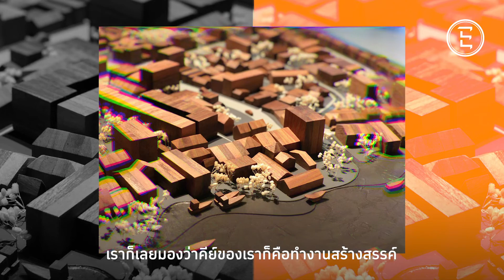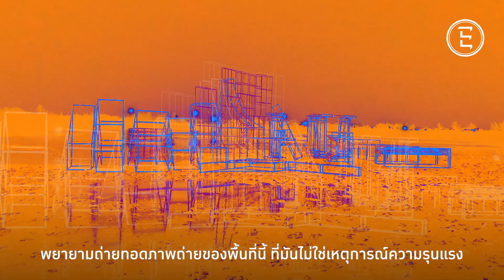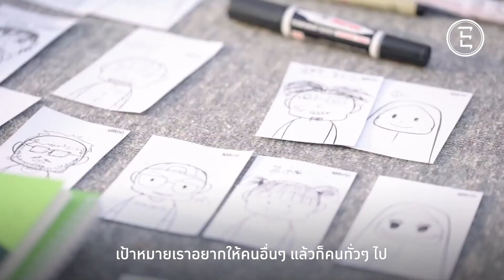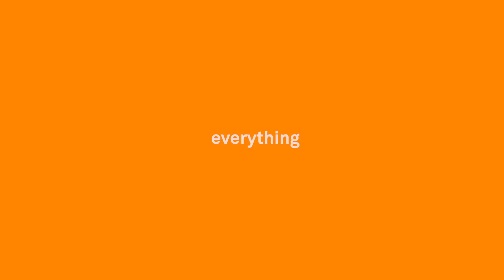EVERYTHING : WHAT'S NEXT : 04—CREATIVE / MELAYU LIVING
กลุ่ม MELAYU LIVING ก่อตั้งขึ้นเมื่อเดือนตุลาคม พ.ศ. 2558 โดยเริ่มจากการรวมกลุ่มสถาปนิกในพื้นที่เพื่อจะขยายการทำงานในภูมิภาคมากขึ้น ก่อนจะเริ่มมีคนจากหลากหลายอาชีพเข้ามาทำงานอาสา สมาชิกส่วนใหญ่ประกอบด้วยสถาปนิกจากปัตตานี ยะลา นราธิวาส ช่างภาพ กราฟิกดีไซเนอร์ คอลัมนิสต์ ซึ่งเป็นคนที่เติบโตมาในพื้นที่ หรือเรียนจบจากกรุงเทพฯ และต่างประเทศ โดยปัจจุบัน ราชิต ระเด่นอะหมัด ดำรงตำแหน่งประธานกลุ่ม และมีสมาชิกจำนวน 18 คน จัดกิจกรรมเพื่อสร้างสรรค์ความเข้าใจเรื่องงานออกแบบที่เป็นพื้นฐานในชีวิตปัจจุบันของทุกคน จนสามารถนำไปต่อยอดให้เกิดการพัฒนาตามความถนัดของแต่ละคนได้ นอกจากนี้พวกเขายังให้ความสำคัญทั้งความคิดสร้างสรรค์ และเรื่องของสันติภาพการอยู่ร่วมกันซึ่งเป็นตัวเชื่อมโยงทั้งคนจีน คนไทย คนมุสลิมโดยไม่แบ่งแยกเเละทำให้เกิดบรรยากาศที่ดีในพื้นที่ชายเเดนใต้